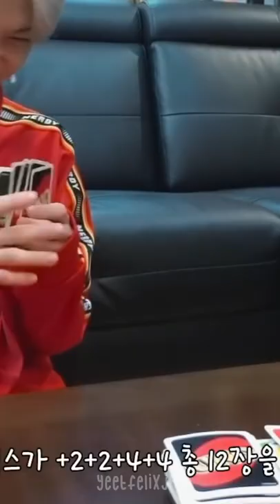stray kids aussie line iconic game of UNO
༊*·˚ description (do people still read descriptions idk)

first video!!! welcome to my channel, decided to upload a short for now because this will serve as an introduction to how I edit and what to expect with my content in the future, so enjoy, and thanks for watching!!!

kpop
3racha
skz
stray kids
stray kids moments
stray kids on crack
skz on crack
skz moments
3racha moments